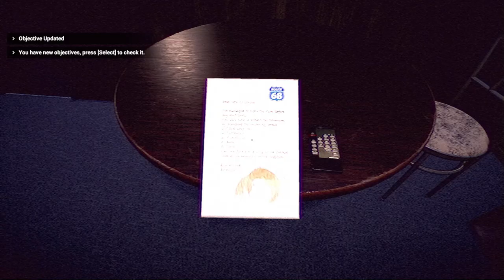NIGHTMARE SHIFT (FIRST PERSON HORROR VIDEOGAME) | FULL PLAYTEST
En Nightmare Shift, juegas como Emma, ​​una recepcionista recién contratada en un motel apartado. Lo que comienza como un trabajo rutinario rápidamente se convierte en una pesadilla viviente a medida que suceden eventos extraños e inquietantes a su alrededor. La vida, que alguna vez fue normal, de Emma se convierte en un caos y ella comienza a cuestionar su cordura a medida que la línea entre la realidad y la pesadilla se difumina.

Añade este Videojuego a tu WishList y Apoya a los Desarrolladores

📽CAPÍTULOS📽
00:00 - INTRODUCCIÓN
00:37 - NIGHT 1 - MOTEL
13:20 - NIGHT 1 - APARTMENT
16:50 - ENDING